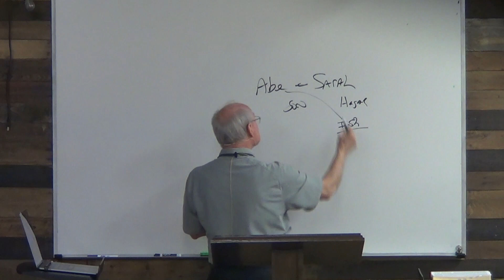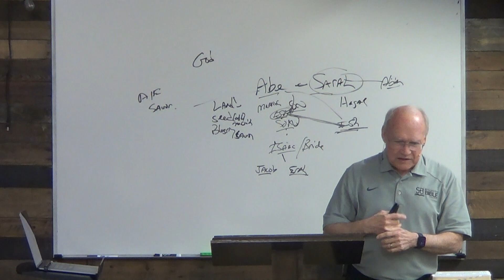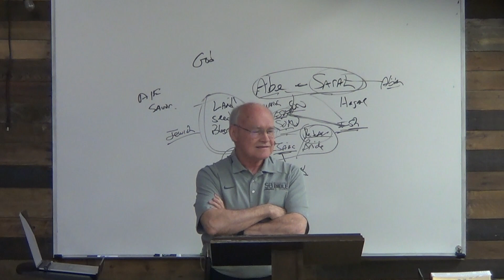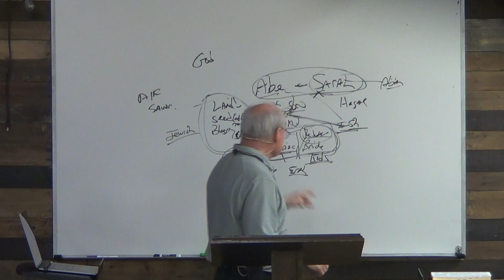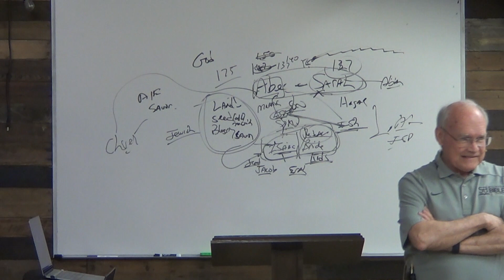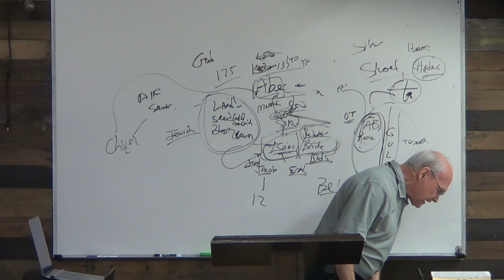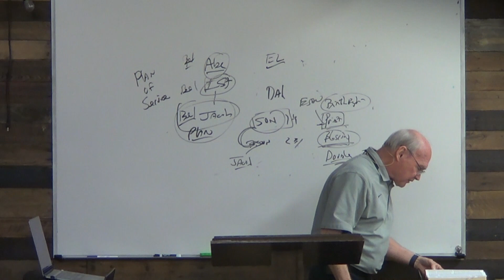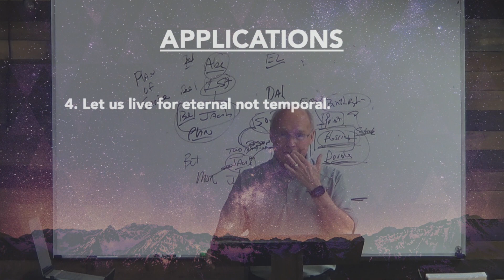The Patriarchs - Lesson 5 - Abraham, Bride for Isaac/Twin Sons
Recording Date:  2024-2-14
Speaker:  JB Bond, Th.M. (Senior Pastor)
Topic of Study: The Patriarchs